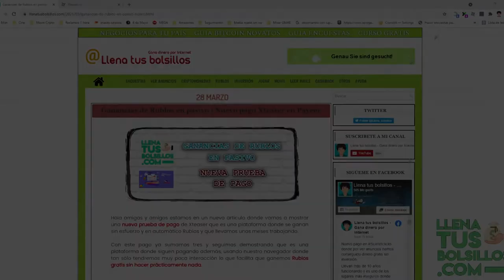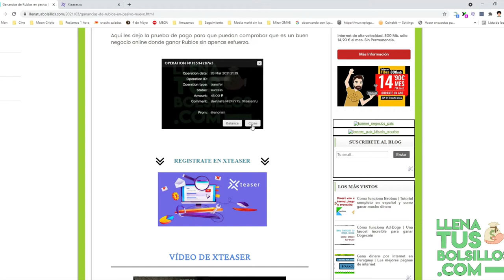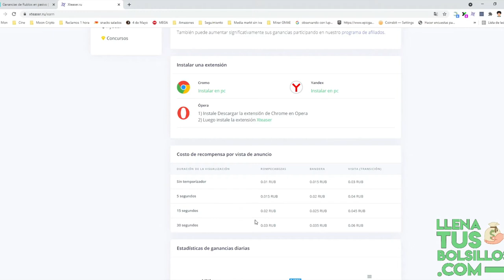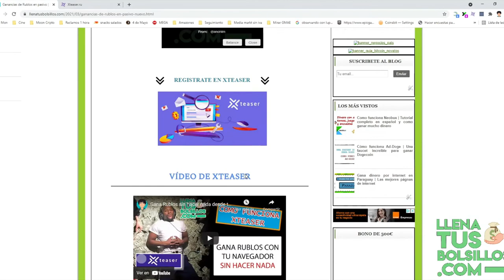Nuevo pago en Xteaser | Una extensión para navegador que te hace ganar Rublos gratis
🔴  NUEVO VÍDEO   🔴

En el vídeo de hoy mostramos una nueva prueba de pago de Xteaser donde hemos conseguir Rublos gratis sin hacer nada y casi en automático.

Xteaser es un negocio donde conseguiremos Rublos descargando una extensión que nos hará ganar dinero por ver banners y visitar páginas.

● Llenatusbolsillos.com